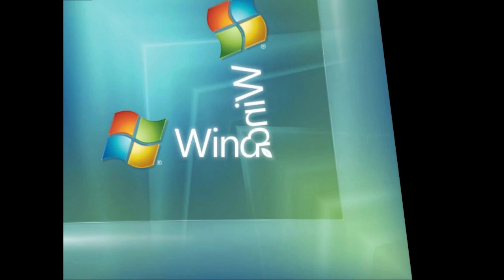Windows Startup and Shutdown Sounds Бумажки Аристотель Background in 4ormulator V19